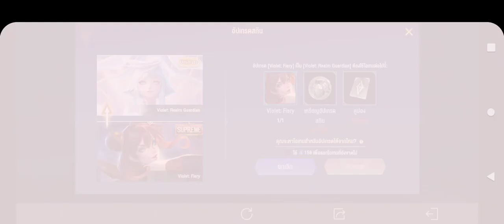ลูกแก้วฟรี + 600 บาทจะได้เจ้ เวรๆๆ